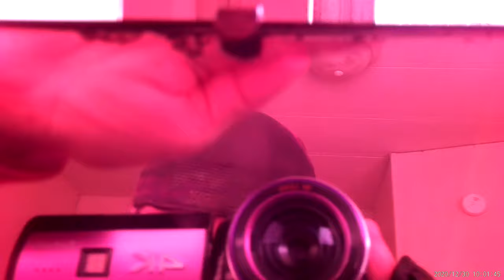12/30/20 I was gone Ashley was home part 1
Part 1 I left for a while Ashley was home so I set the camera up in the mirror room to see if anything would happen